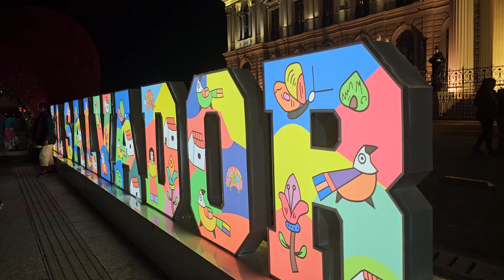😱miren lo que me conto la llorona😱